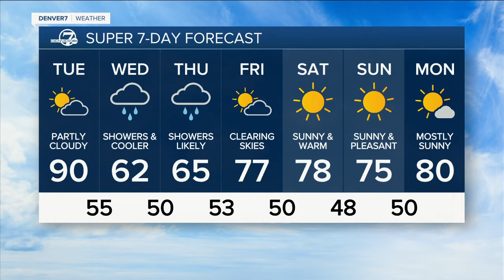Warm and dry for Denver through Tuesday, then a big change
Skies will be clear overnight with lows in the mid-to upper 50s for Denver and the plains and in the upper 30 to middle 40s in the mountains.